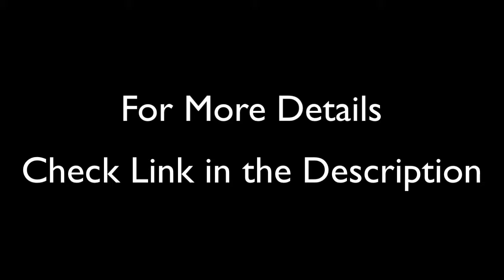Special Discount On HOOVER Power Scrub Elite Pet Carpet Cleaner, FH50251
More Details